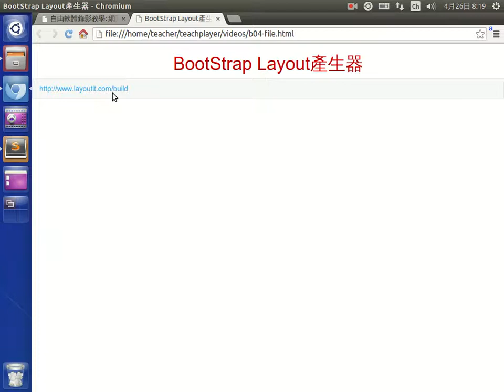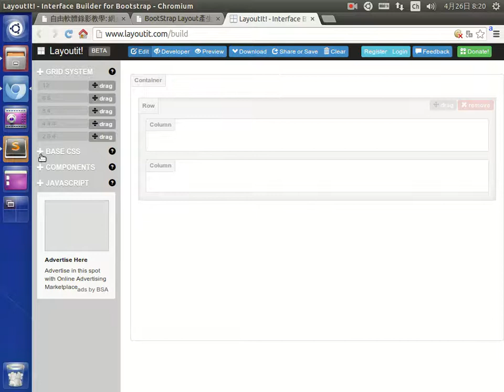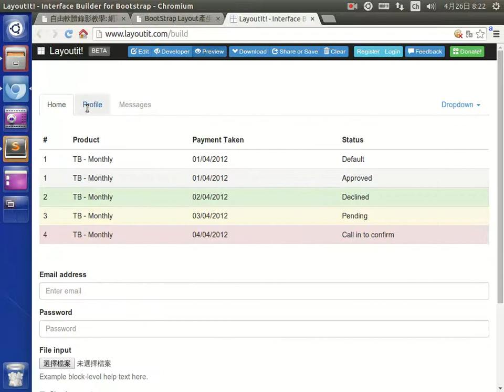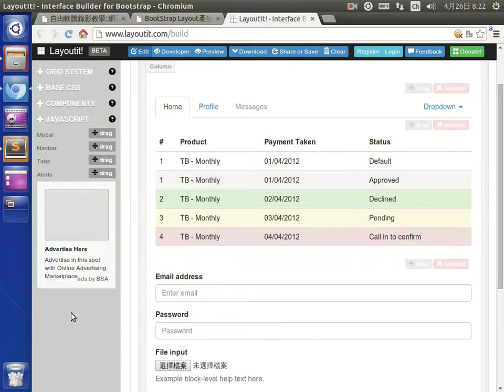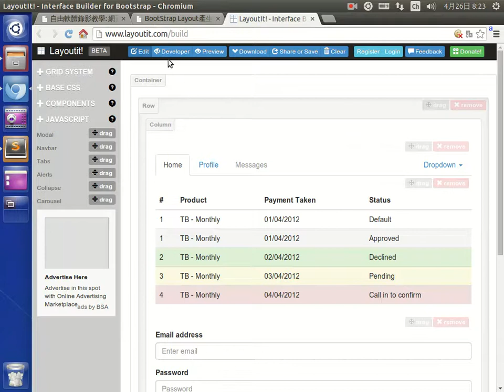BootStrap Layout產生器